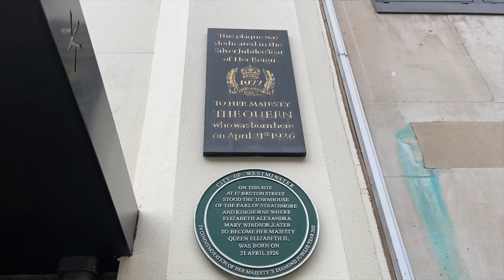WHERE HAS THE QUEEN LIVED: Queen Elizabeth's London homes from Bruton Street to Buckingham Palace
HELLO! My name is Rebecca Russell and I am a royal expert and commentator, as well as the Royal Correspondent at MyLondon News.

For my first upload I look to none other than the Queen for my inspiration, so come with me for my first vlog as I walk around London and explain how the Queen was born on a normal street- as opposed to a palace or a castle- and where she went after that.